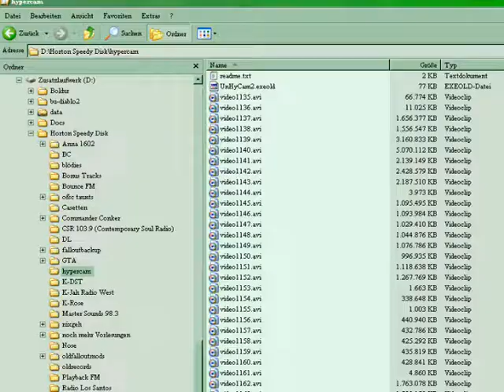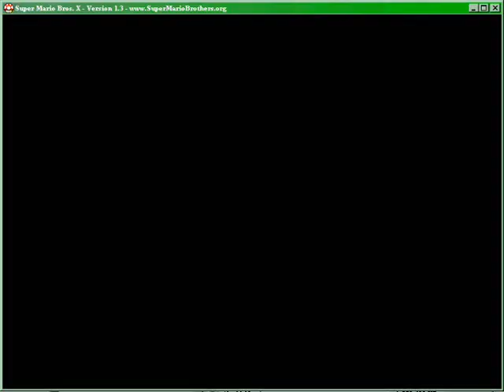Let's Play Super Mario Bros X, Newer Super Mario World [BLIND] (8)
Wir nähern uns mit Riesenschritten der Bowserwelt!